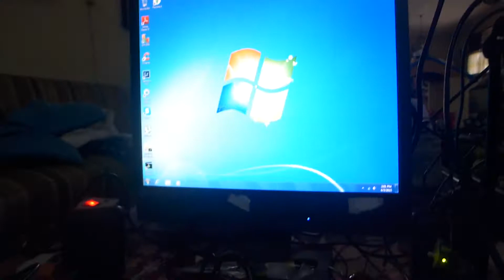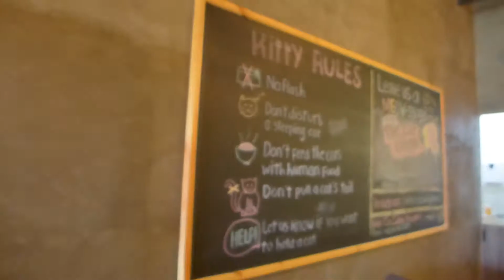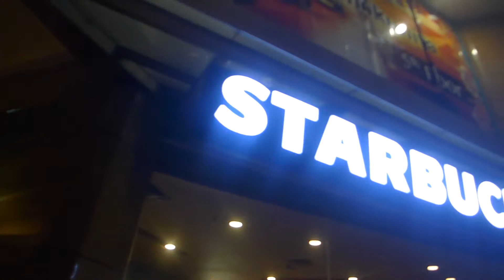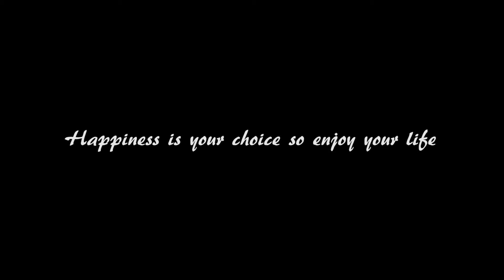(DAY 320) TEMPAT TER PW DIKEMANG !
Daily Vlog by Rayshaeca.
Jakarta 2015.

Terima kasih yang udah nonton. please hit subscribe if you want to be the part of my life. gw upload video setiap hari. sebenernya cuma keseharian gw cuma gw akan share semua apa yang gw liat dan gw pikirin dan.